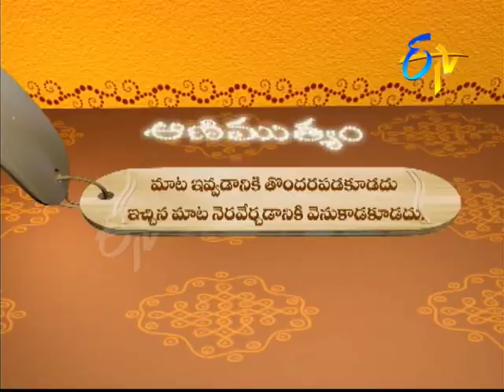Aradhana (Kaalamanam)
కనుమ విశిష్టత